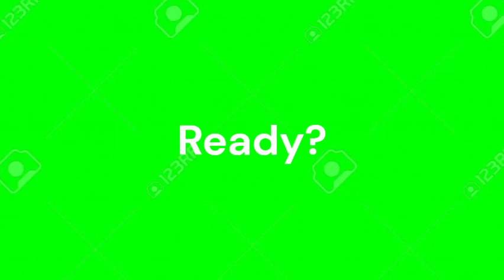KF All Star Brawl Legends Ready? Go! Green Screen